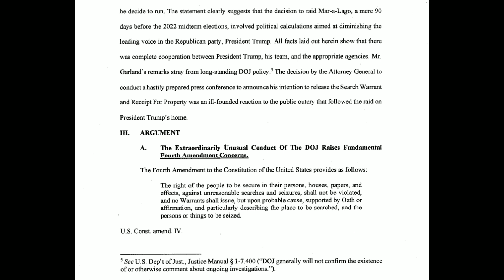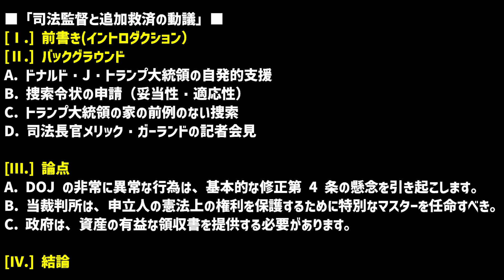トランプ前大統領の訴状（動議）★論点~A修正第４条★をご紹介します～FBIによる襲撃vol4[日本語朗読]040827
「ドナルド J. トランプ前大統領は、弁護士を通じて、丁重に次の命令を求める司法監視および追加的救済のための動議を提出します。」
という文言で始まる「司法監督と追加救済の動議」を提起しました。
27ページの訴状をご紹介していきます

■「司法監督と追加救済の動議」■
[Ⅱ.] バックグラウンド
B. 捜索令状の申請（妥当性・適応性）
C. トランプ大統領の家の前例のない捜索

[Ⅲ.] 論点
A. DOJ の非常に異常な行為は、基本的な修正第 4 条の懸念を引き起こします。
B. 当裁判所は、申立人の憲法上の権利を保護するために特別なマスターを任命すべきです。
C. 政府は、資産の有益な領収書を提供する必要があります。

★必見★私たちの情報の武器はここにある！👇
（九つの正体を教えてくれたメールのサイトです。すごい情報が一杯）
■ダウンロードできます👇　上記サイトで提供しているPDF資料を日本語翻訳しています
・大陪審
【チャンネル案内】
■ことふみ郡山3
■ことふみ郡山２(サブチャンネル）：トランプ大統領関連
■ことふみ郡山ブログ：トランプ大統領声明やニュースの日本語と英文、解説等
■ニコニコ動画 ことふみ郡山：わくわく関連
■note：英文資料等を翻訳ダウンロード。

□関連ワード□
トランプ大統領,DonaldTrump,岸田文雄,ジュリアーニ,fbi,馬淵睦夫,河添恵子